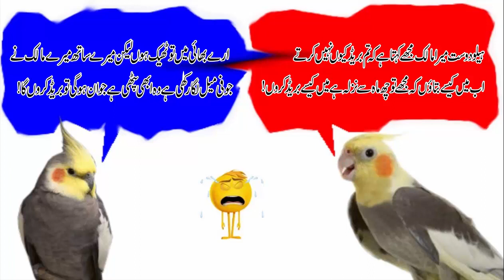pair me mojod khamion ki tlash karna | bywaseem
is video me ne bataya he ke pair me mojod khamian aap kese tlash kar skte hen
cockatiel
lovebirds
budgies